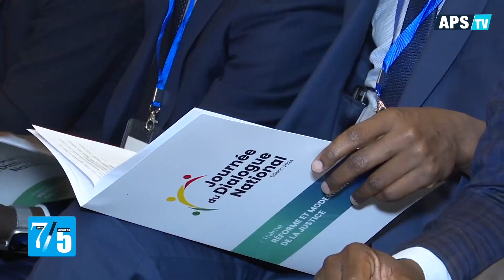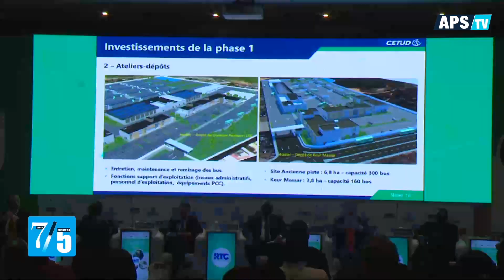APS PAD 7 SUR 5 WOLOF .